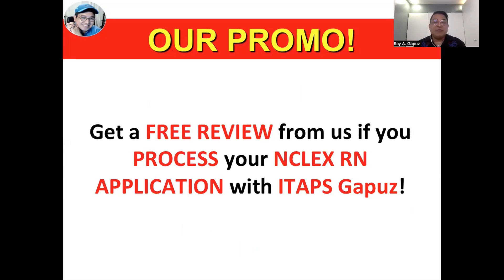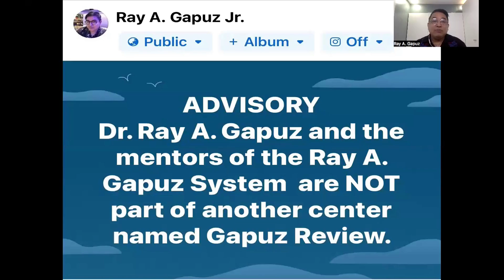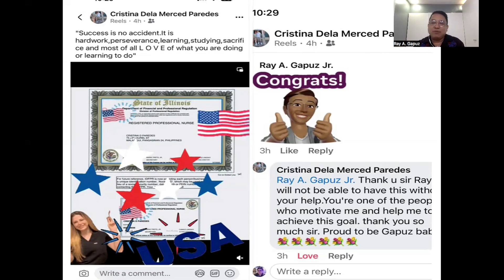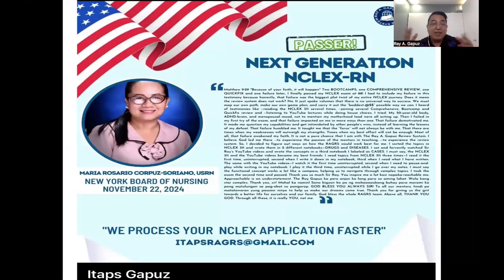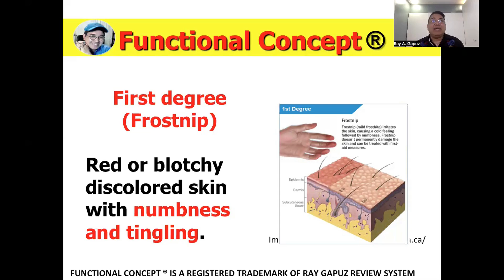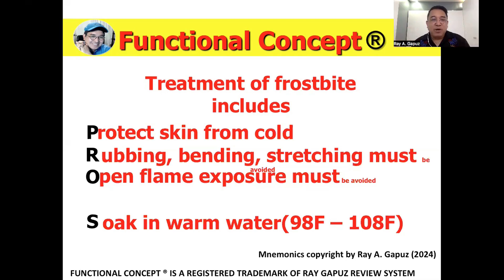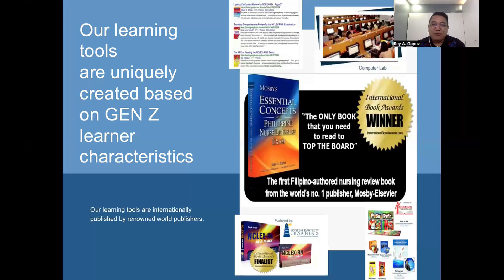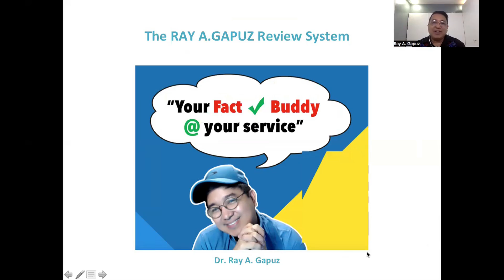NEXT GENERATION NCLEX RN CASE STUDY 27: Frostbite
In this video-Mentor Ray A. Gapuz, your Fact Check Buddy shares his innovative and simple way of understanding the explanation of Frostbite. A sample NCLEX RN - Style question is integrated in the discussion. Watch, listen and learn with Mentor Ray Gapuz.

What is Frostbite ?

Frostbite is a cold-weather injury that occurs when skin and underlying tissues freeze due to prolonged exposure to freezing temperatures. Commonly affected areas include fingers, toes, nose, ears, cheeks, and chin. Early signs of frostbite include cold, numb skin and a tingling or stinging sensation. As it progresses, the skin may become hard, pale, and blistered, leading to permanent tissue damage in severe cases. Immediate treatment involves gently warming the affected area and seeking medical attention for advanced stages. Prevention includes dressing warmly in layers, protecting exposed skin, and avoiding prolonged exposure to extreme cold. Learn more about the Frostbite in this video.

NCLEX-RN CLUSTERED VIDEOS:
 • Clustered Videos

PECHA KUCHA:
 • PECHA KUCHA

NCLEX REVIEW:
 • NCLEX REVIEW